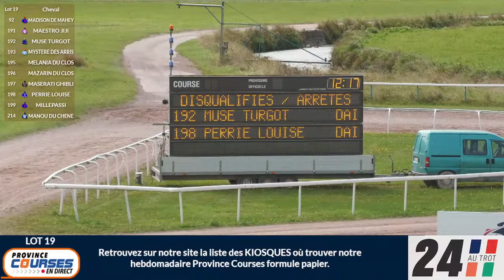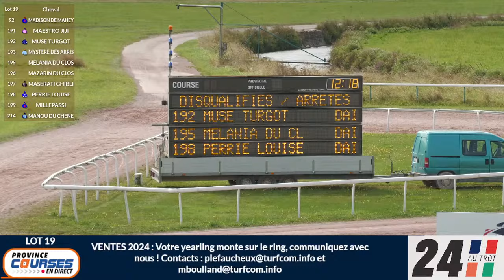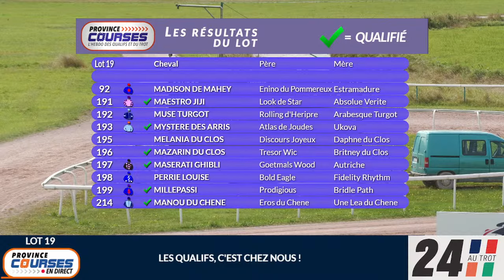Qualifications Lot 19 - Caen 22 08 2024